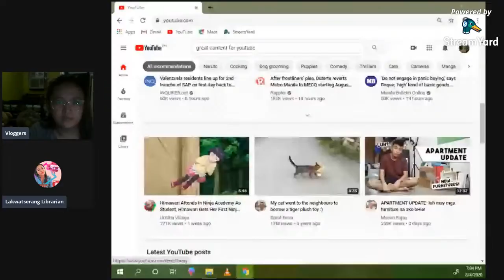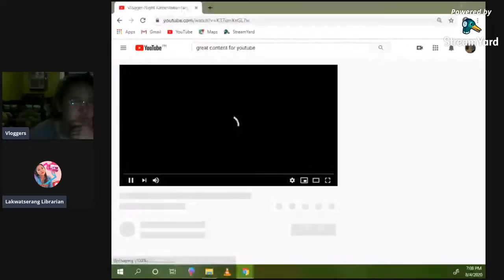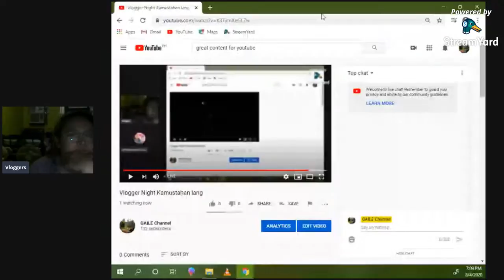Vlogger Night Kamustahan lang